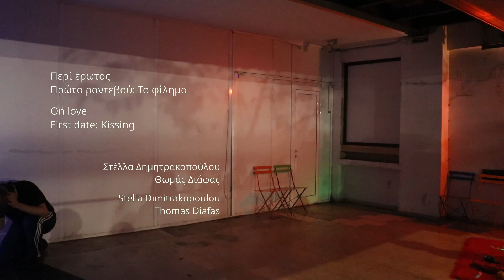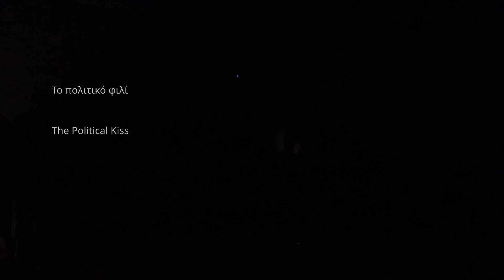Περί έρωτος | Πρώτο ραντεβού: Το φίλημα - On love | First date: Kissing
Περί έρωτος
Πρώτο ραντεβού: Το φίλημα

Περφόρμανς: Στέλλα Δημητρακοπούλου και Θωμάς Διάφας

Το “Πρώτο ραντεβού: Φίλημα” αποτελεί την πρώτη από μια σειρά συναντήσεων “Περί Έρωτος”. Κατά την διάρκεια της περφόρμανς η Στέλλα Δημητρακοπούλου και ο Θωμάς Διάφας, με αφορμή τα φιλιά που πήραν και έδωσαν στις κοινές τους εξόδους, εξετάζουν τις συνθήκες, τον χώρο και τον χρόνο στον οποίο μπορεί ή δεν μπορεί να υπάρξει ένα φιλί, καθώς και τις συναισθηματικές προεκτάσεις του.

Παρουσιάστηκε στις 20/12/2023 στο πλαίσιο της έκθεσης  CHEAPARTWEEK 2023

Ζωοδόχου Πηγής 66
Εξάρχεια

On love
First date: Kissing

Performance: Stella Dimitrakopoulou and Thomas Diafas

The "First date: Kissing" is the first in a series of meetings "On Love". Deriving from the kisses they received and gave on their joint nights out, during the performance Stella Dimitrakopoulou and Thomas Diafas, examine the conditions, space and time in which a kiss may or may not occur, as well as its emotional implications.

Presented on 20/12/2023 in the context of CHEEPARTWEEK2023.

Zoodochou Pigis 66
Exarcheia